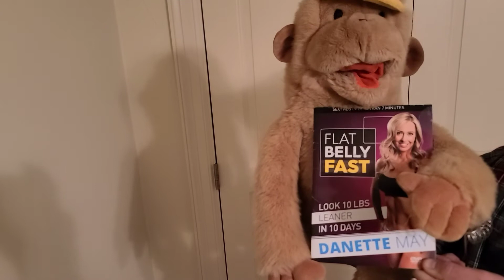Todd's Home Alone